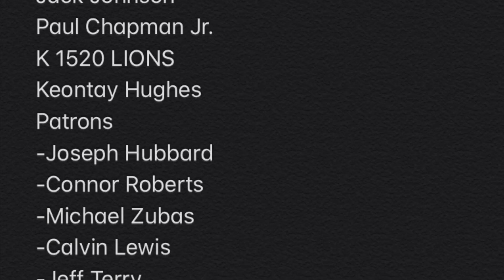Sheila Ford Will Create A WINNING Team!? Lions New Owner: Detroit Lions Talk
Music credit to creators and Theprogrammersmuzik and gregor3